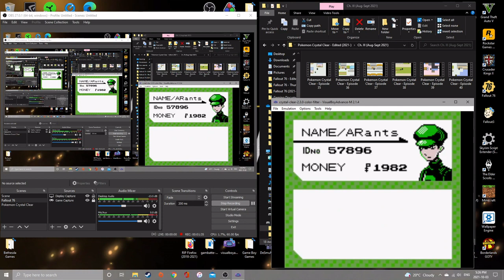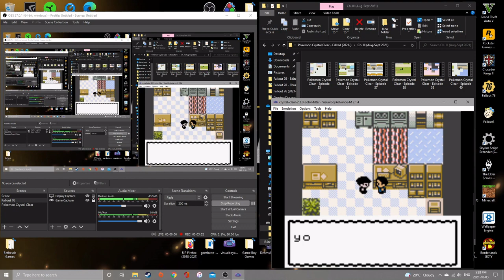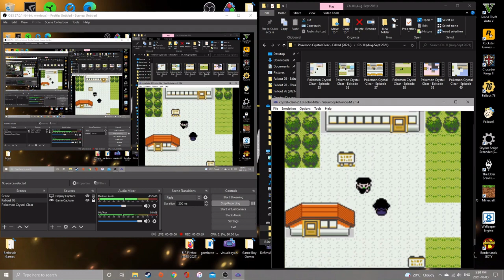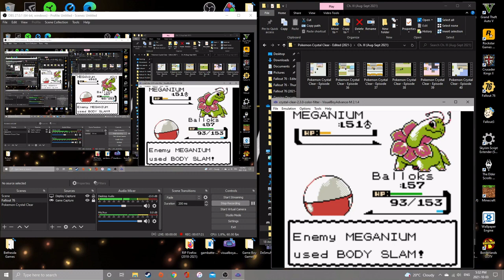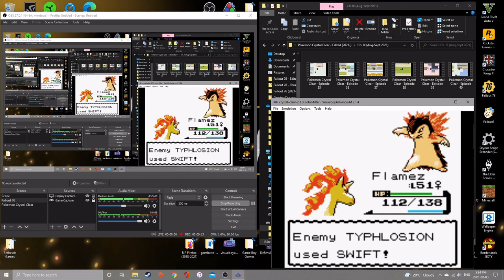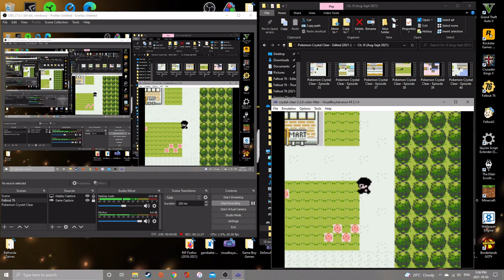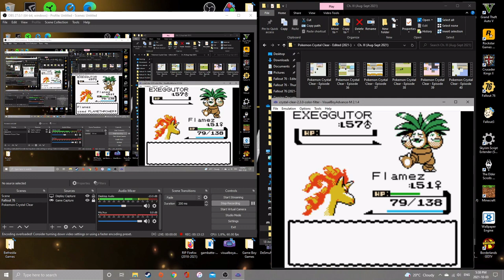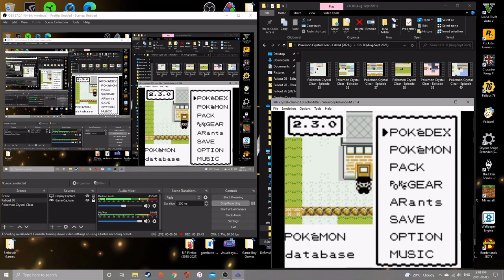Let’s Play Pokémon Crystal Clear – Episode #53 – Welcome to Chapter 4 - Let's try to beat Blue!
This is a little bit of Pokémon to compliment the other series (Fallout 76) that is running on the channel! This is a Pokémon ROM Hack of Pokémon Crystal where the game is an open world RPG! I hope you enjoy it, and the links to what you need to play it are down below!

(The Rom File here will be updated frequently after every set of recordings.)
Socials:
Socials!
My Writings
The Anti-Judgementalism Handbook
2019 Meditations